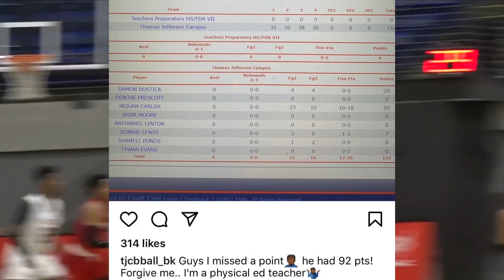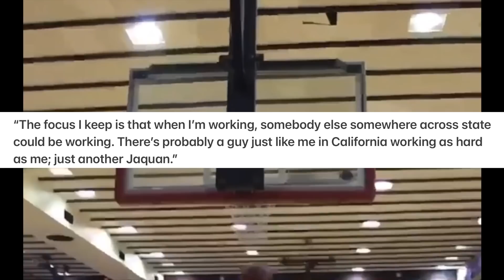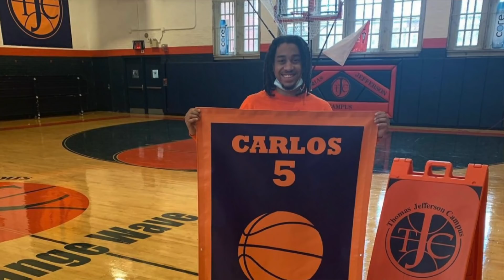Meet the 5’11 SENIOR Who Is Averaging 76.5 PPG: Jaquan Carlos! (Ft. Back To Back 90 Point Games)